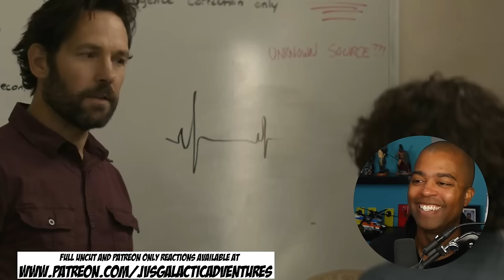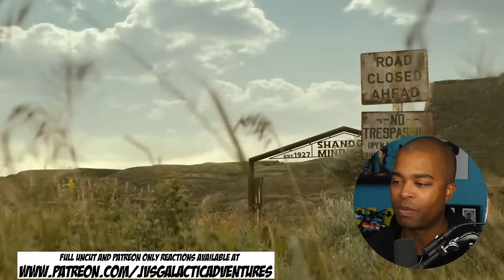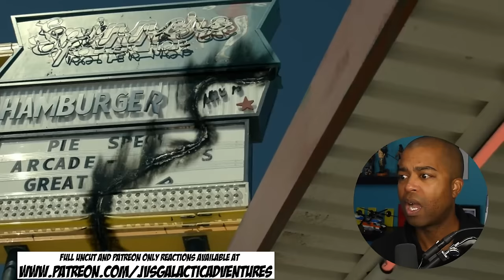First Time Watching *Ghostbusters: Afterlife* and it Shocked Me!! - Movie Reaction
When a single mother and her two children move to a new town, they soon discover they have a connection to the original Ghostbusters and the secret legacy their grandfather left behind.